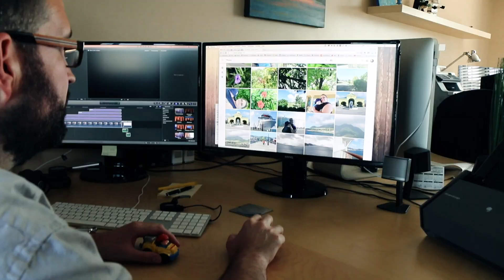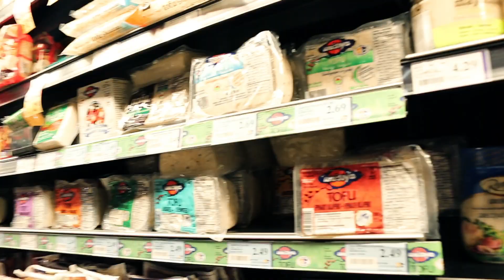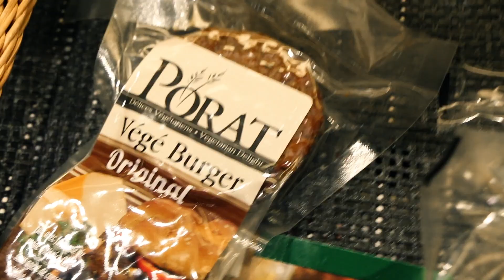JE RENCONTRE LES FAMILY VLOGGERS | Vlog Québec 🇨🇦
PARTICIPER AUX VIDÉOS : Upload ta question vidéo sur YouTube en "non répertoriée" (30 secondes max / format PAYSAGE) et envoie-moi le lien à

😼 QUI EST ANTOINE BLANCHEMAISON ?

J’ai arrêté mes études pour prendre mon indépendance, vivre de mes vidéos, et voyager au gré de mes envies.

Je parle de devenir indépendant, développer une audience sur le web, communiquer, vendre, et travailler en voyageant. Mes conseils sont basés sur mon expérience au jour le jour, mes inspirations, et mes idées.

J’ai l’ambition de créer quelque chose de grand, mais pour ça, j’ai besoin de toi.

📫 LA LETTRE

Reçois chaque dimanche matin dans ta boite mail une lettre dans laquelle je partage avec toi une idée qui m'intéresse.

🚀 FORMATIONS

Mes plans d'action accélérés pour t'aider à prendre ton indépendance, voyager, et travailler sur le web.

🛠 RESSOURCES

Tous les outils et le matériel que j'utilise pour créer des vidéos et travailler sur le web, mis à jour chaque semaine.

Je suis en live sur Facebook, je dévoile les coulisses sur Snapchat, et je retrace mes voyages sur Instagram.

RESTE LIBRE ✊